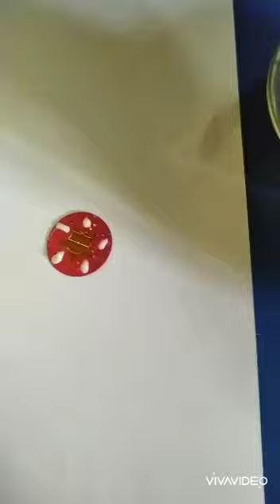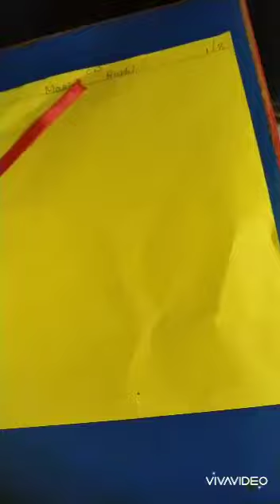Rakhi competition ( lkg) augest